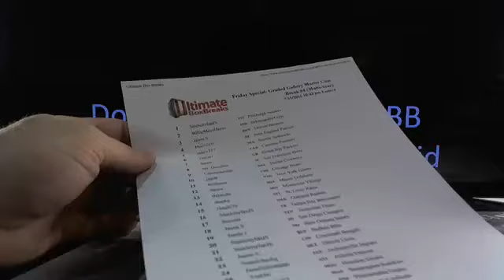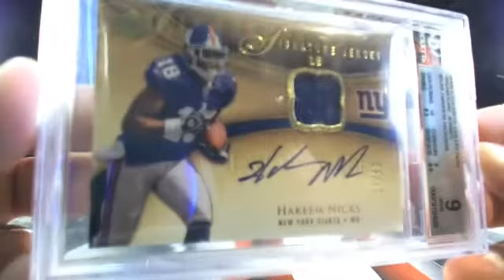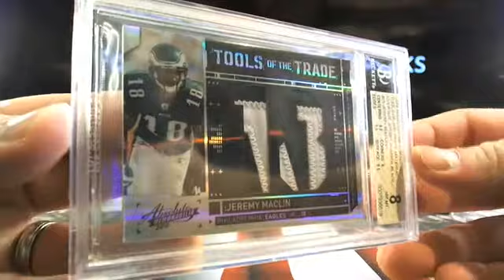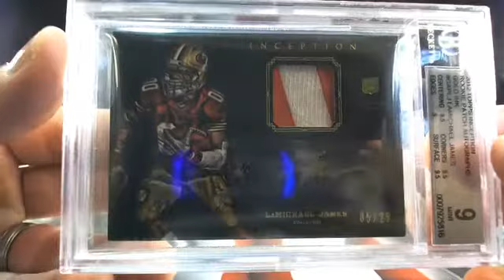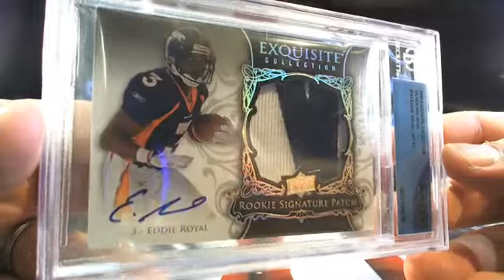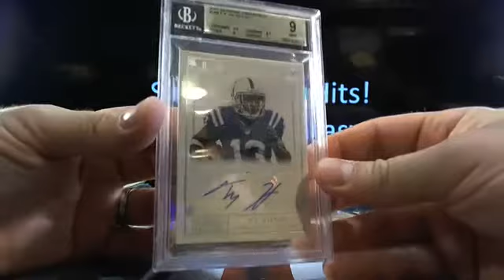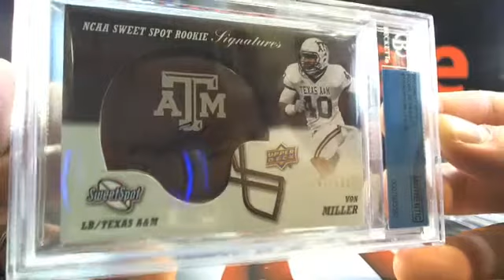UltimateBoxBreaks.com: Graded Gallery Master Case Break #4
UltimateBoxBreaks.com: Graded Gallery Master Case Break #4 - Captured Live on Ustream